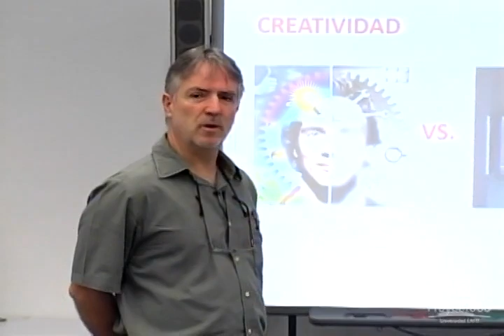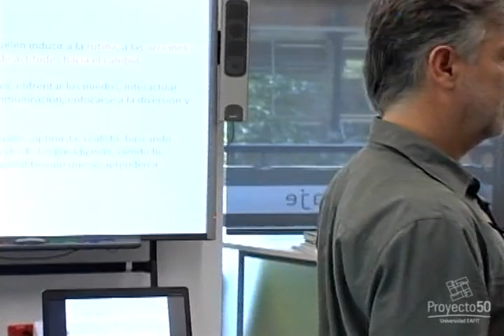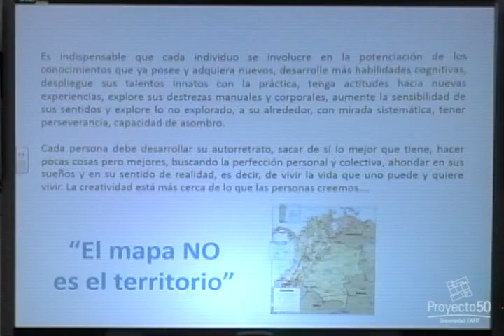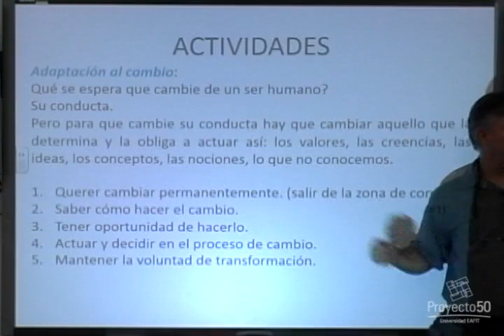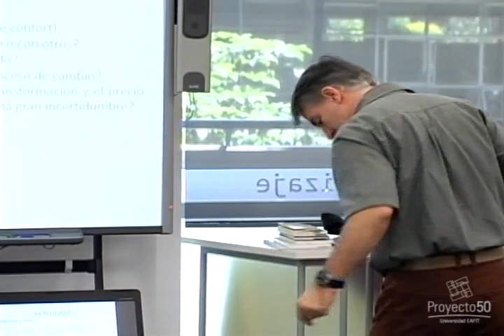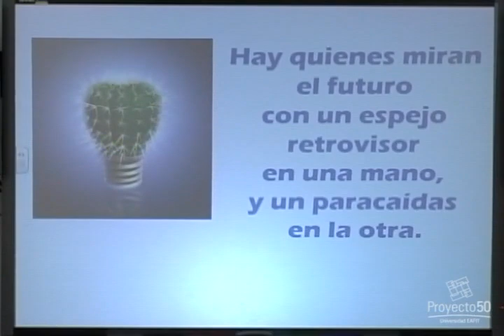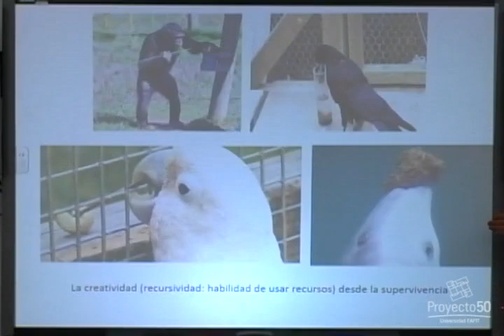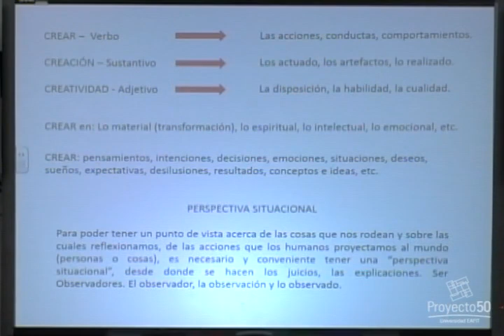Ciclo de Creatividad - Creatividad vs. innovación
Ciclo de aprendizaje / Creatividad / Orientado por: Juan Diego Ramos

En nuestra primera sesión del ciclo de Creatividad,  Juan Diego Ramos Betancur, profesor de Ingeniería de Diseño de Producto, habla de cómo potenciar las competencias de la innovación por medio de la creatividad. El docente cataloga este espacio como una construcción de artesanías del conocimiento, frente a los términos de creatividad e innovación.